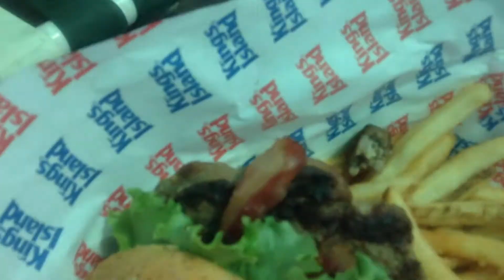Soak City Burger (7/25/14 - Day 127)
I go to Soak City with Nathan and walk down a dark street.